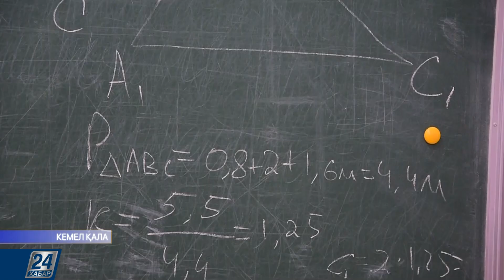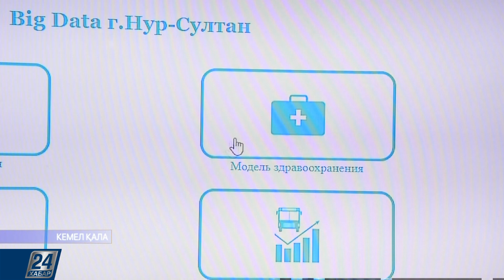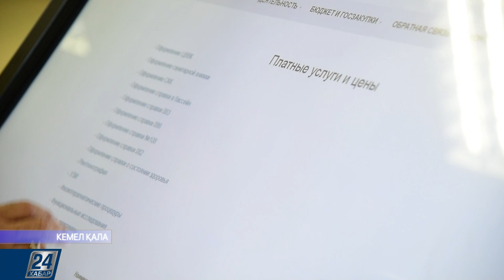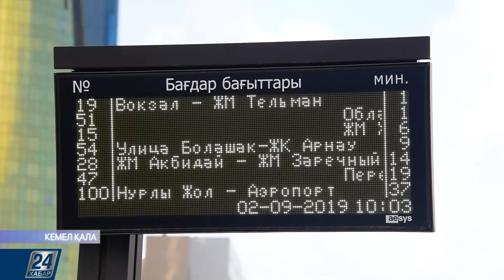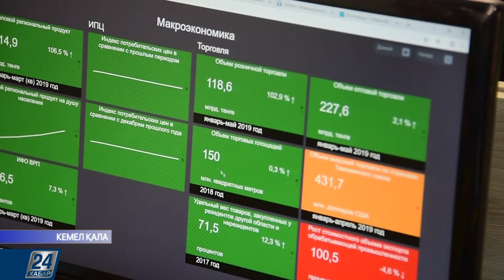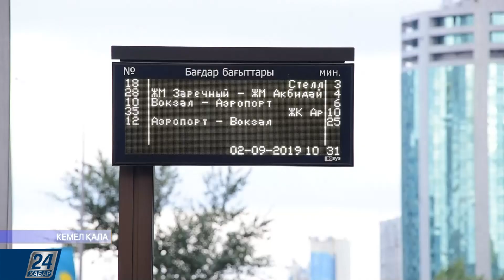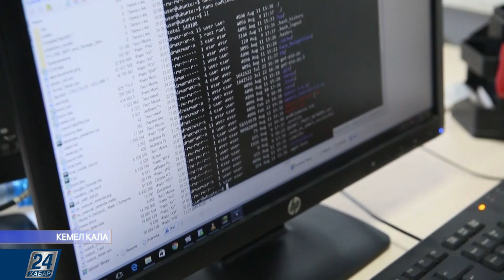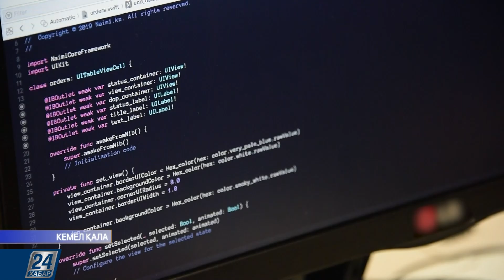Кемел қала І Big Data арқылы жаңа мектептер салу жоспары қарастырылуда